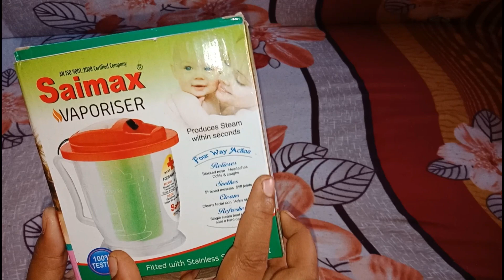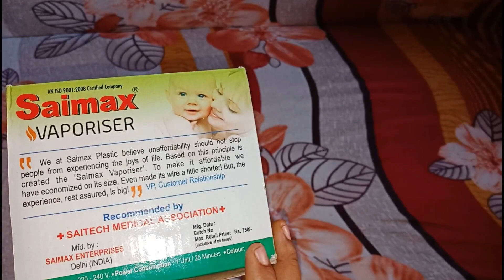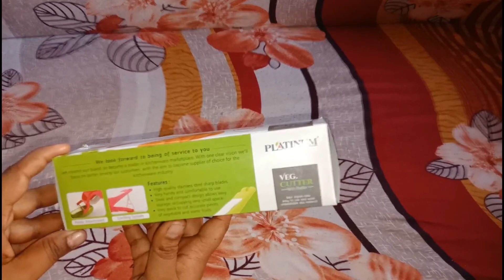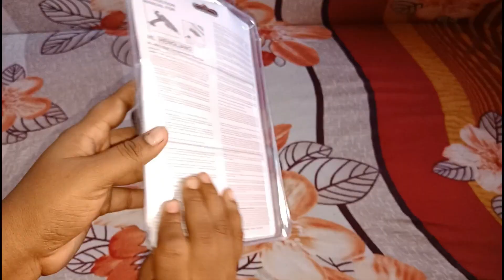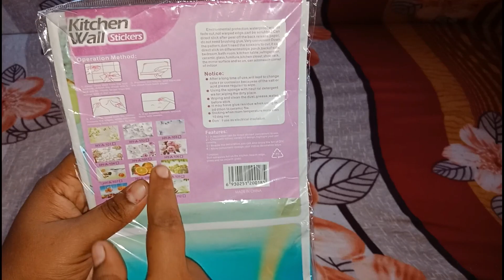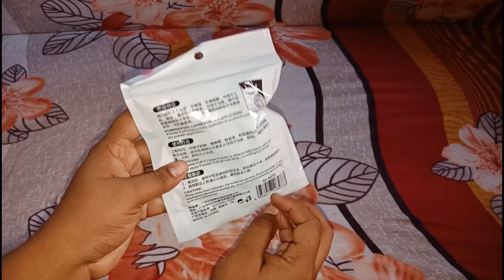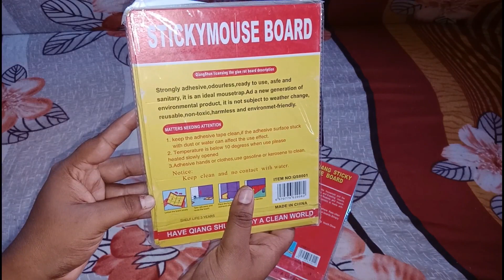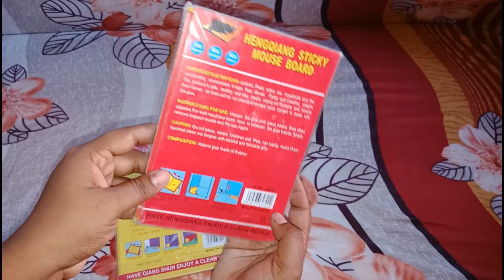thivutidal exhibition shopping haul 1//தீவுத்திடல் பொருட்காட்சியில் நான் வாங்கிய பொருள்கள் -1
thivuthidal 2019 || thivuthidal exhibition shopping haul in Tamil || excitement place in Chennai thivuthidal || thivuthidal shopping haul-1in Tamil

hi friends;
      intha video thivuthidal exhibition 2019 patriyathu.naan recenta thivuthidal exhibition ponen ange ulla 10,15,20,30,50,100,rs shops la naa vangiya things ellaam unga kuda share pannathan shopping haul video va poduren intha video ungallukku use fulla irukkum endru nambugiren intha video ungalukku pidithirunthal like share panni UNGA support ennakku kodunga friends intha mathiri niraya video parkka chennala subscriber panni vachikonga.next video la paakkalam.